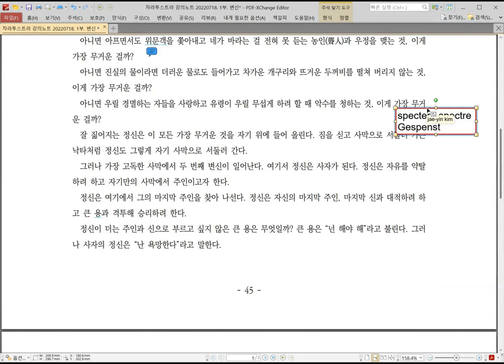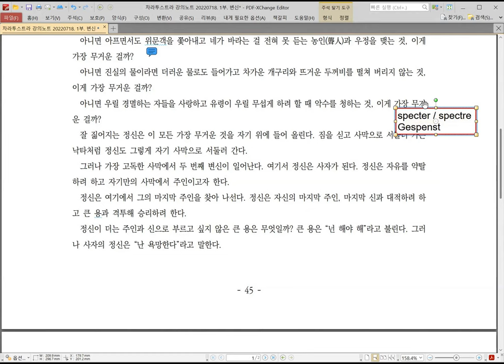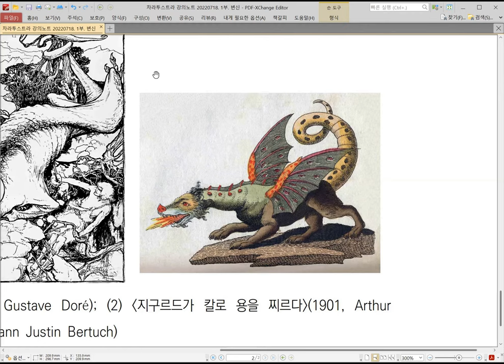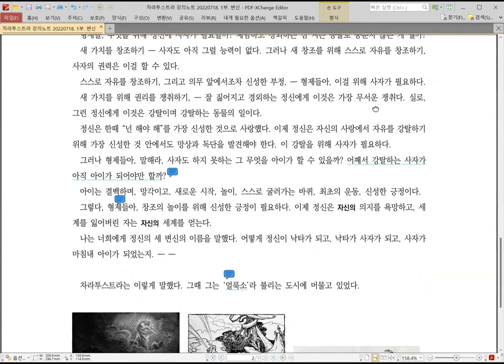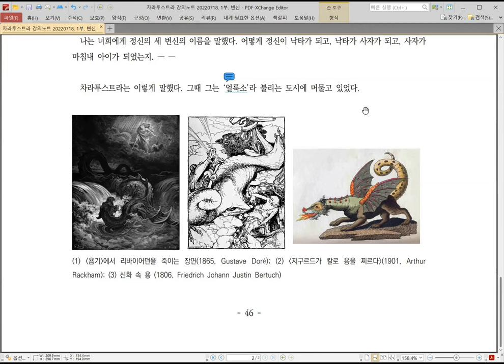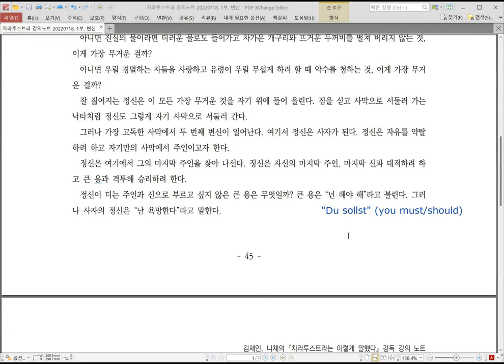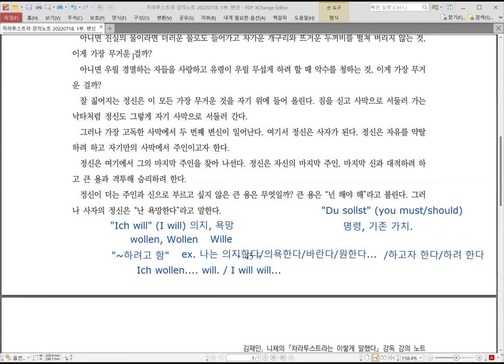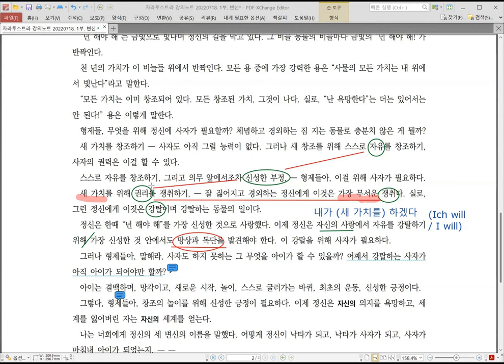[니체] 차라투스트라 강독 강의 026 :: 20220718 1부 변신. (2 of 3)